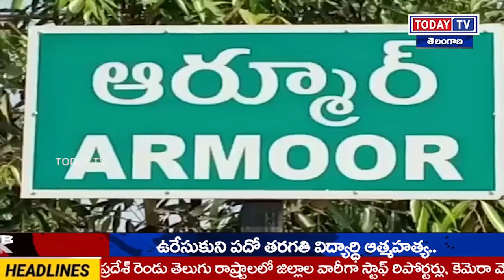todaytvనిజామాబాద్ ఆర్మూర్ మున్సిపల్ ఎన్నికల కౌంటింగ్ ప్రక్రియకు పూర్తి బందోబస్తు -Today TV